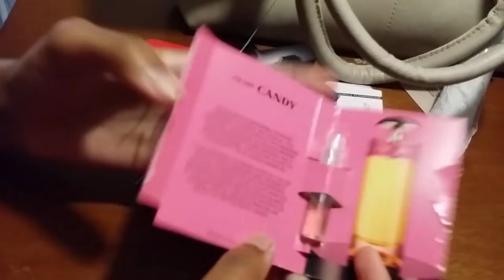Donna Karan Cashmere Mist Set - Review